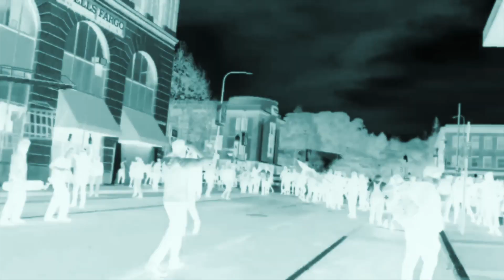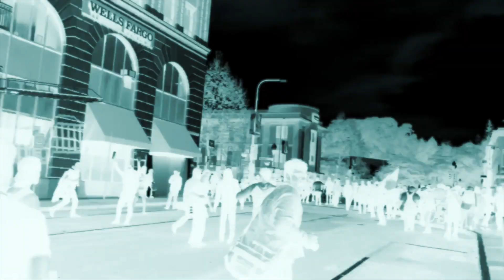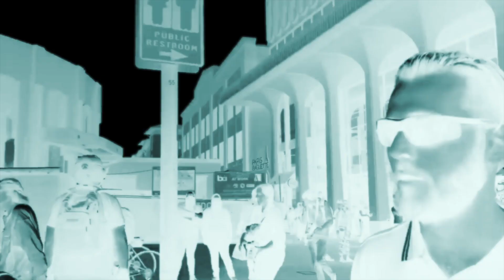Rebus - "Karma Part 2" (music video)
Instrumental darkness produced by Rebus as feature on "King of Clickbait"